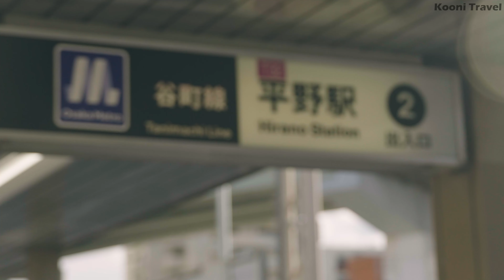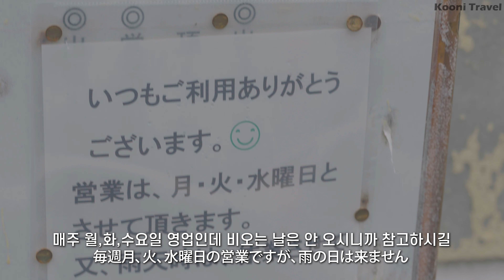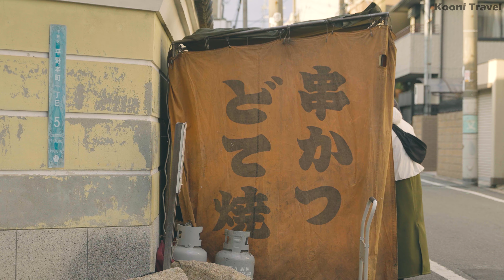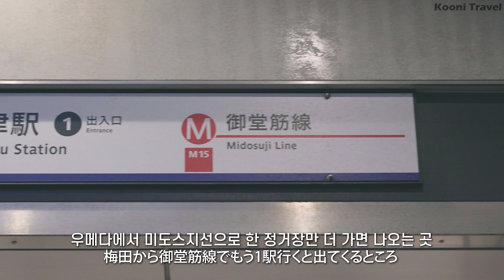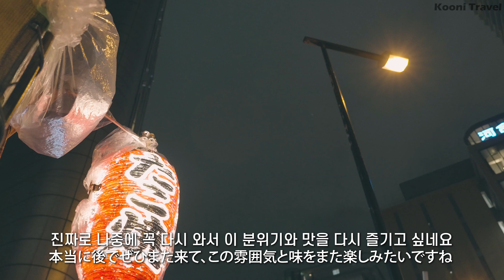[일본 오사카 여행] 동네 포장마차에서 즐기는 고독한 미식가의 맛과 분위기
[음원출처]
Song : NOMA - For You